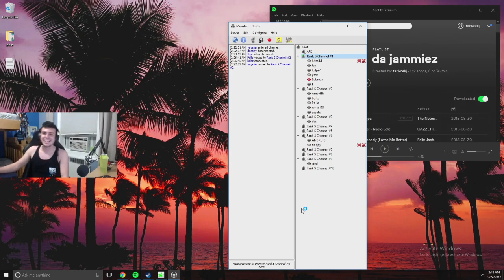Гениальная игра от tarik в смоке